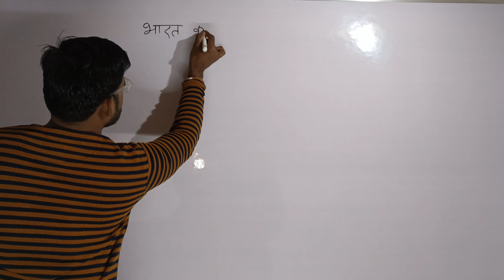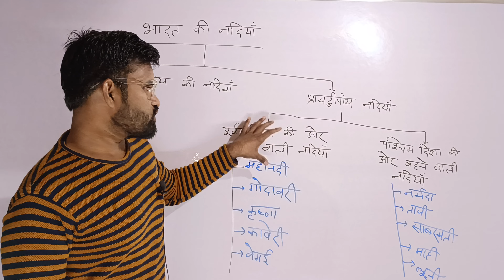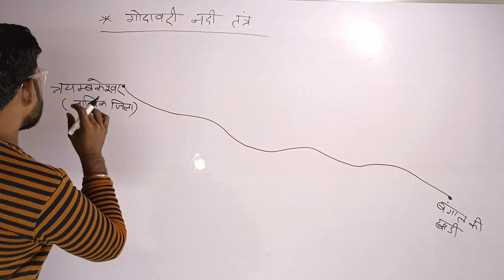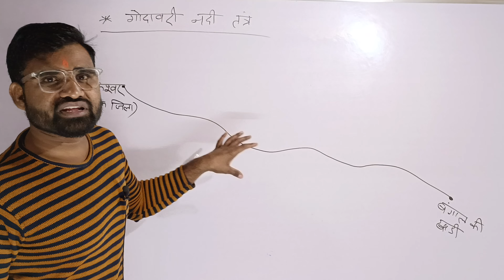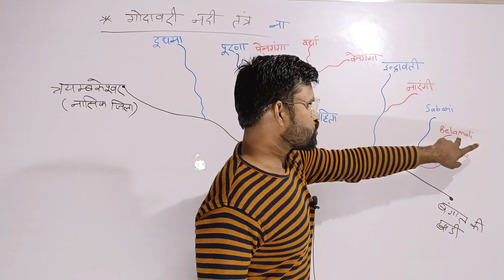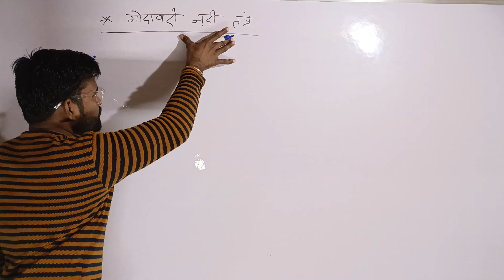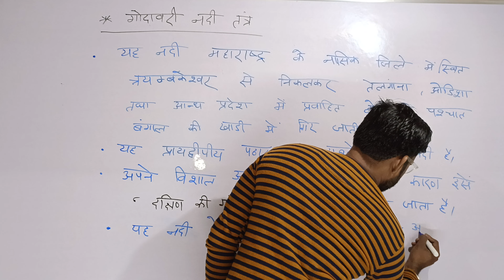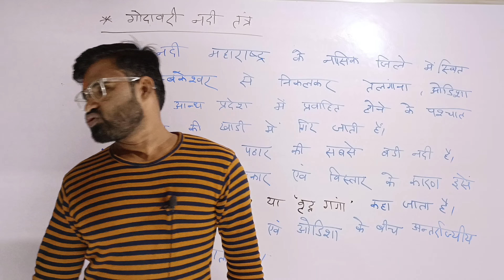प्रायद्वीपीय पठार की नदियां | भाग- 2 | भारत का भूगोल | Sunil Kumar | UPSC/PCS/RO/ARO(Pre+Mains)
Hello Students,

मैंने इस वीडियो में प्रायद्वीपीय पठार की नदियों के बारे में बहुत विस्तृत चर्चा की है जो सभी प्रतियोगी परीक्षाओं के लिए उपयोगी है |